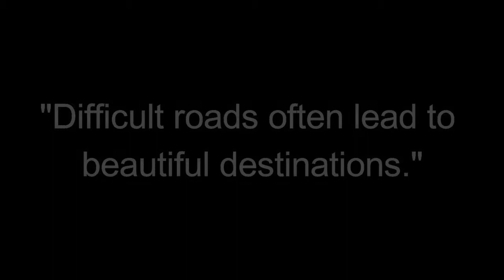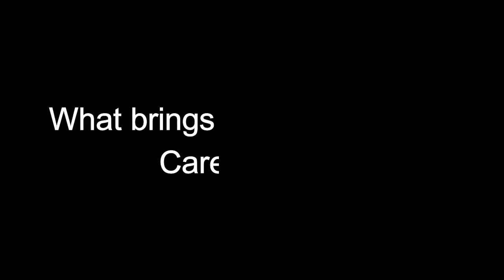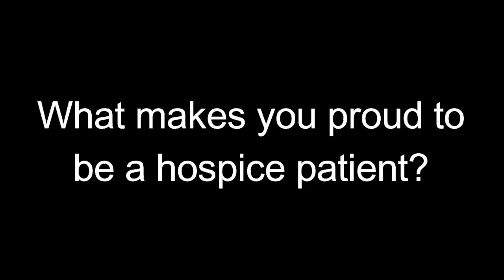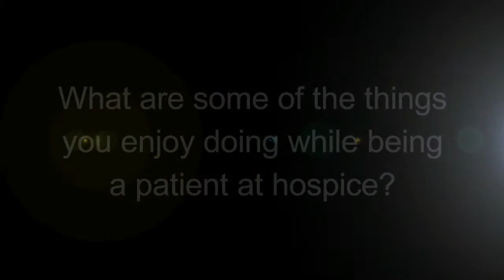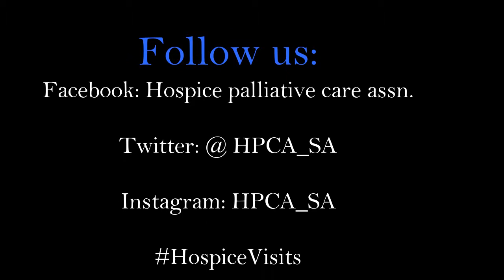Mcmillan- St Francis Care Centre